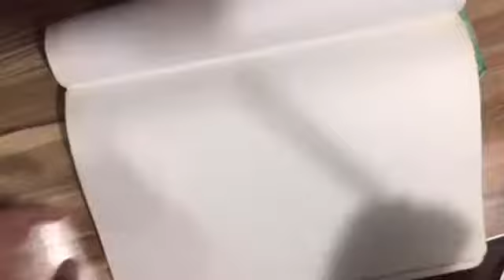Different Colors, Same Rights. blacklivesmatter ( Art Timelapse